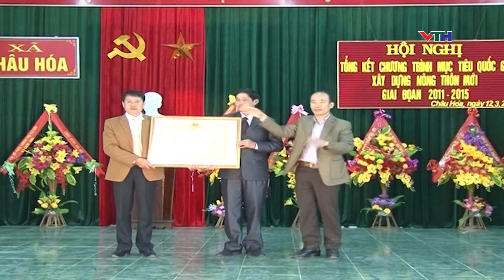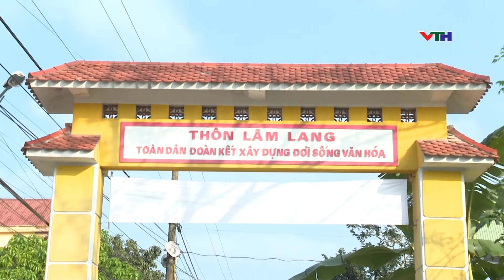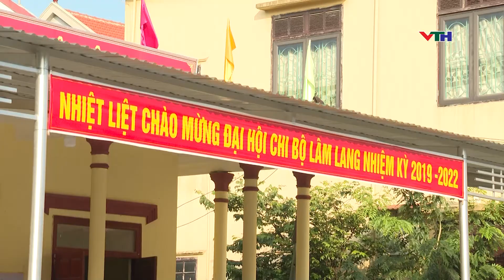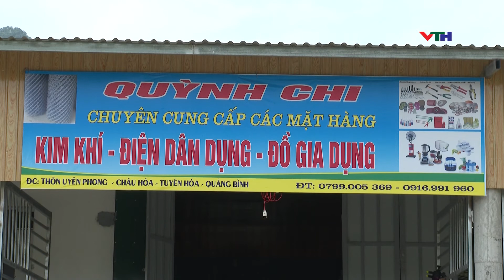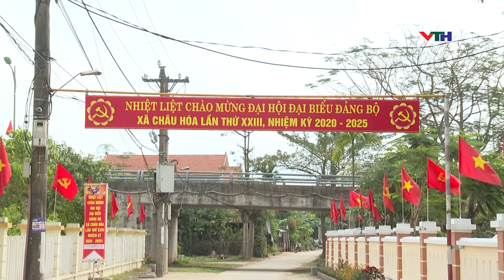CHƯƠNG TRÌNH TRUYỀN HÌNH NGÀY 14 THÁNG 02 NĂM 2020